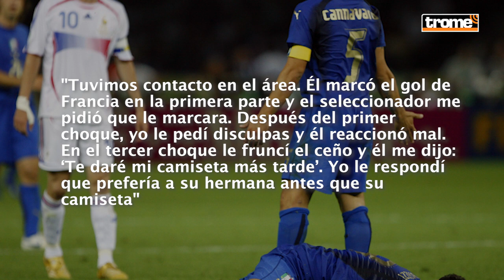MOMENTOS IMPACTANTES que marcaron la historia de los MUNDIALES DE FÚTBOL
MOMENTOS IMPACTANTES que marcaron la historia de los

Las Copas del Mundo no solo nos han traído momentos de celebración, también nos ha dejado momentos impactantes que quedaron para la historia de los mundiales de fútbol. Conoce en este video algunos de ellos.